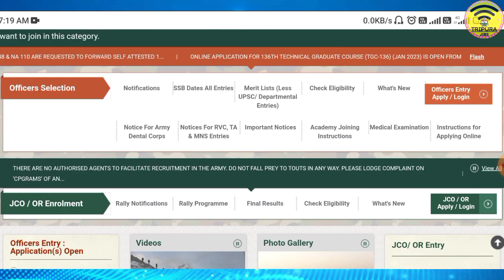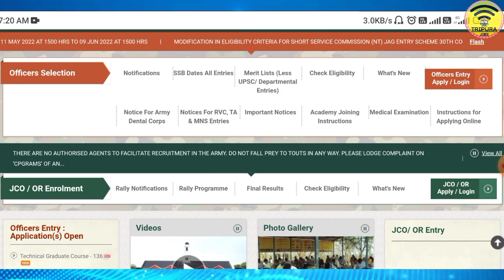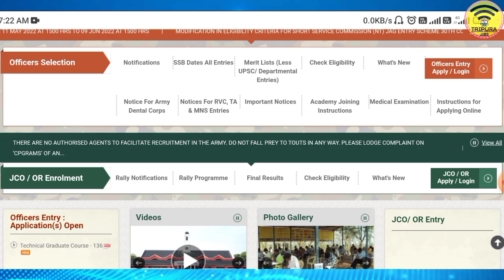ত্রিপুরা আর্মি রেলি সংক্রান্ত আপডেট ২০২২ | Tripura Indian Army Rally update 2022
Your Quries:-
tripura indian army rally 2022
tripura army rally 2020
tripura rally army 2022
tripura state army rally 2022

Tripura (India)